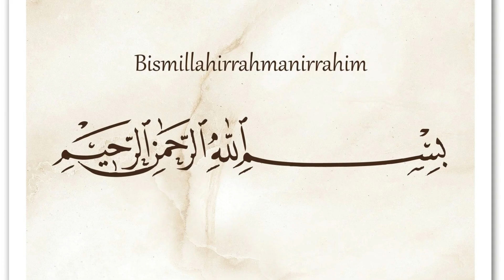Khutba from UAE